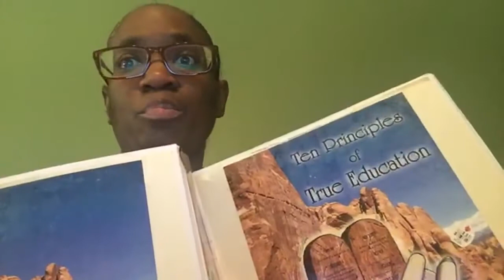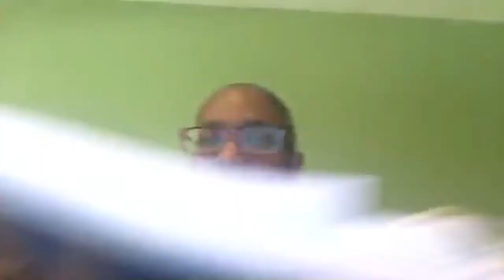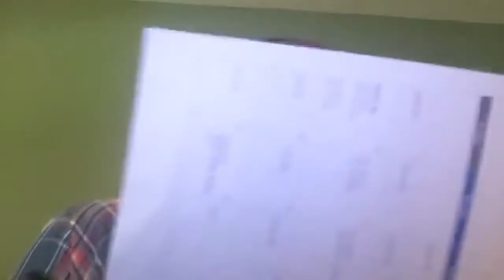Lesson 3 cont Quoted Scripture etc 4 6 18